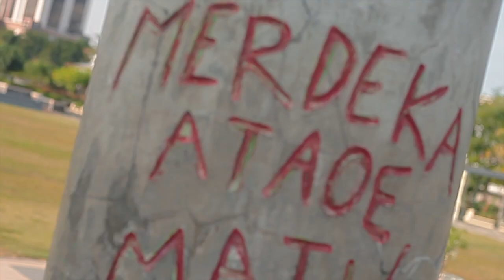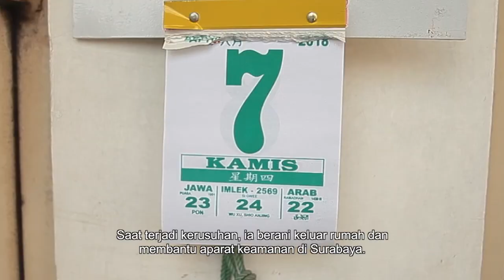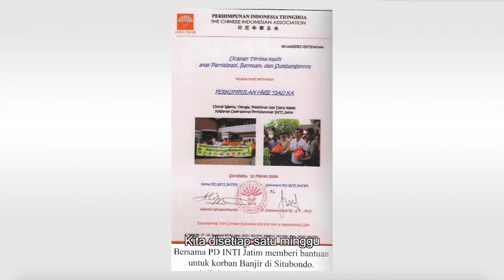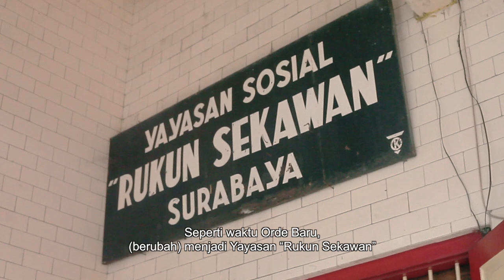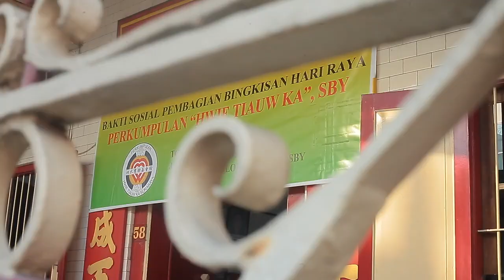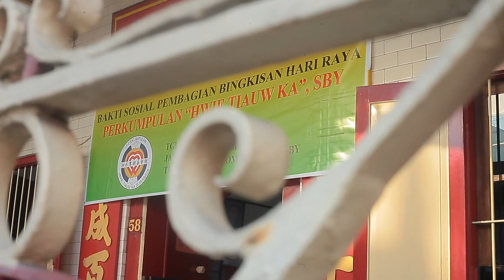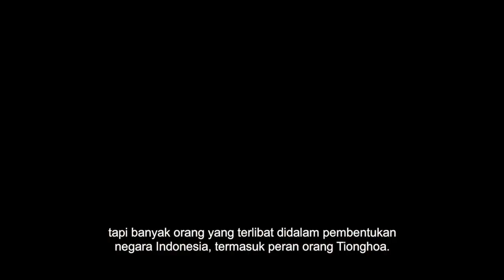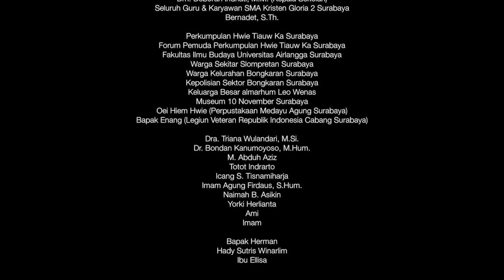Jejak Hakka Surabaya - SMA Kristen Gloria 2 SURABAYA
Jejak Hakka Surabaya
Karya: SMA Kristen Gloria 2 SURABAYA
Terbaik I Lomba Kreasi Audiovisual Sejarah (LKAS) 2018.